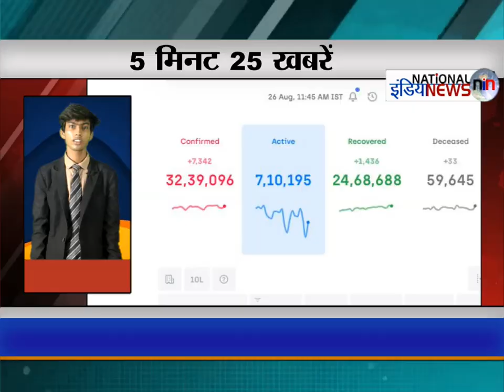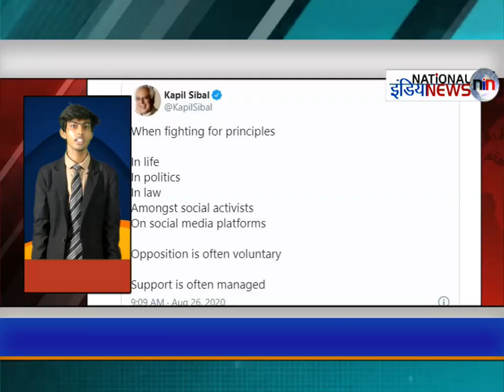LIVE : Today Breaking News | BJP | Amit Shah | Hospital | Non Stop 25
Anchor- pawan kumar
Video Editor- Gaurav Baudh